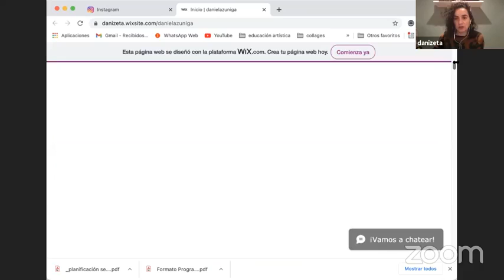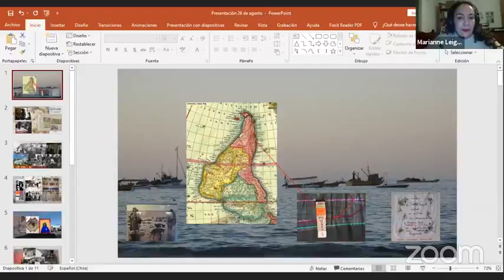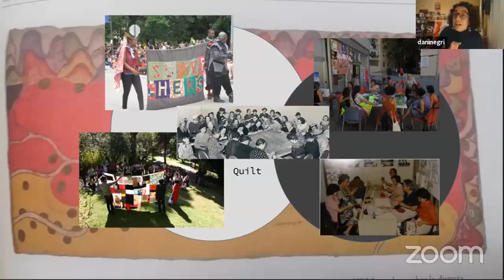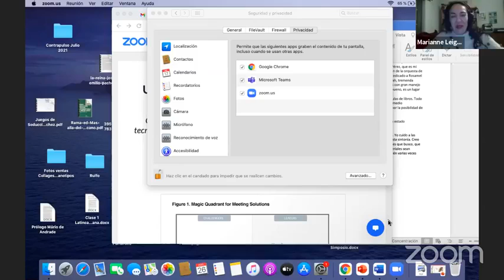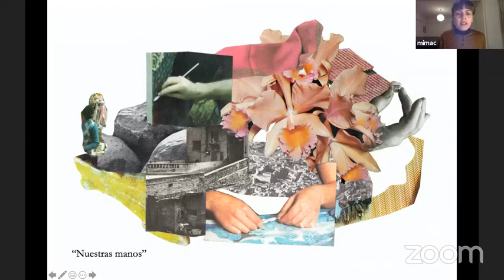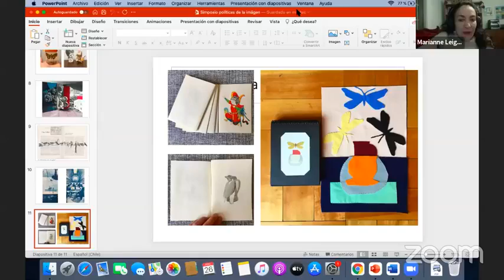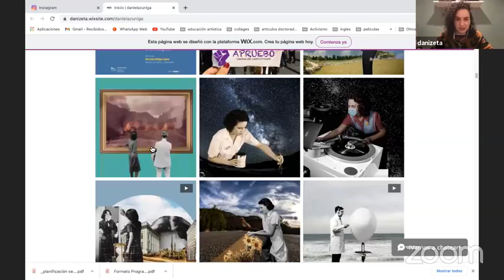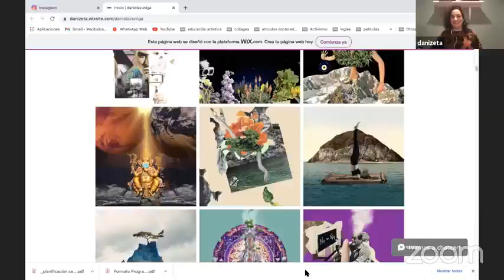Conversatorio: La relación palabra e imagen desde la práctica artística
Simposio:

26 agosto 2021

Artistas visuales participantes: Daniela Zúñiga; Dani Negri; Ana Lea-Plaza.
Modera: Francisco Simon (Universidad de Playa Ancha) y Marianne Leighton (CECLA - U. de Chile)